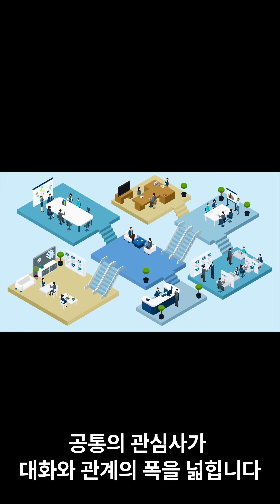한국 여성들의 시선을 사로잡는 남성의 특징 10가지